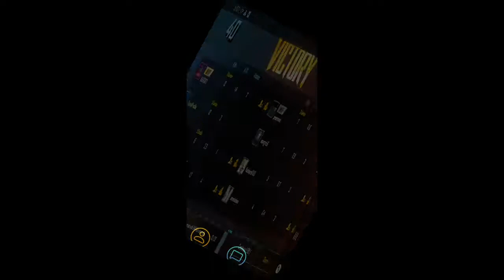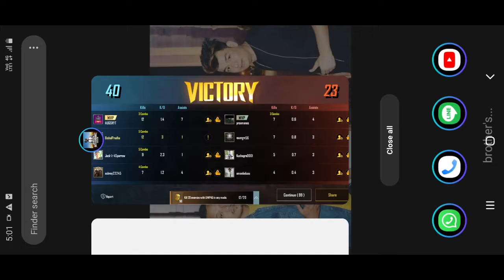PUBGINDIA LEARNING HOW PLAY PUBG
learning pubg  increasing skills
please share comments liked